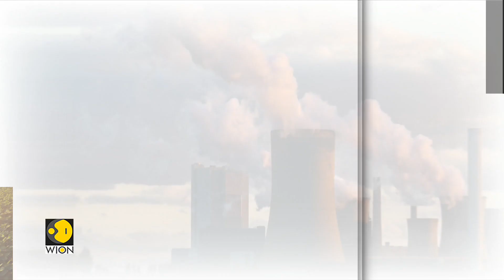Inconsistent rain patterns led to crop loss, irregular growth | WION Climate Tracker | Latest News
India witnessed inconsistent rainfall patterns this year. Delay in the arrival of the monsoon led to a large rain deficit, causing the agriculture sector to face severe consequences ranging from crop-loss to irregular growth.